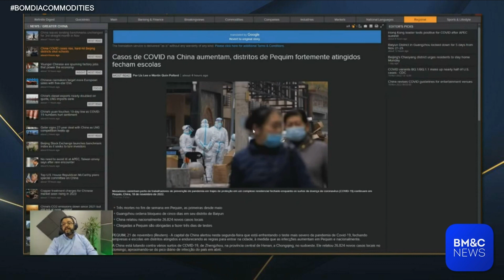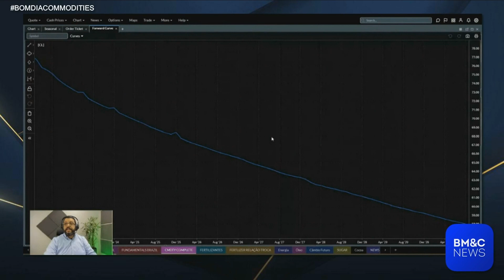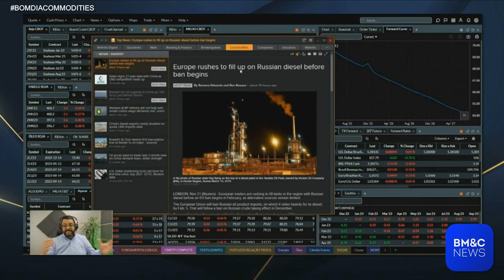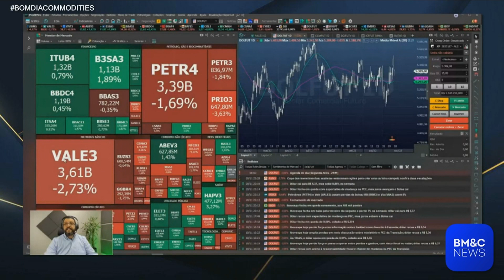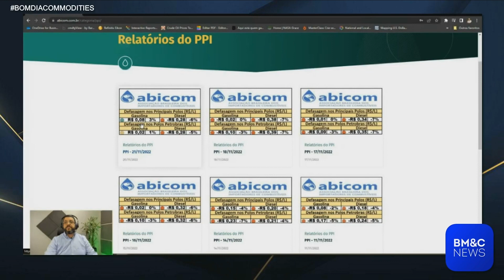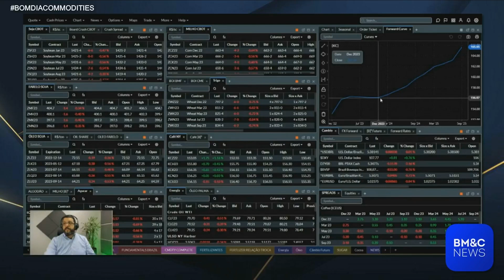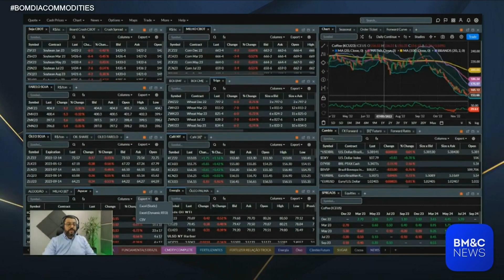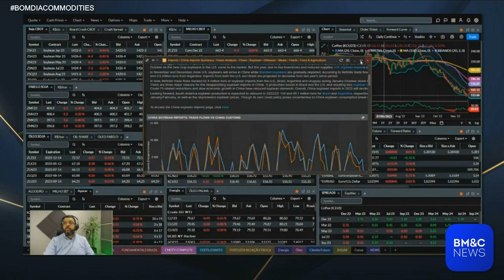BOM DIA COMMODITIES - 21/11